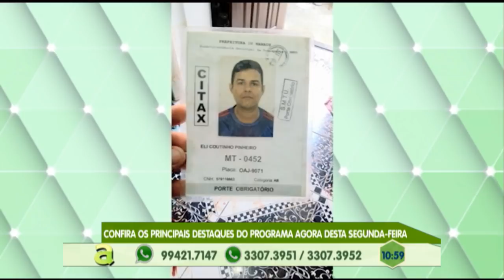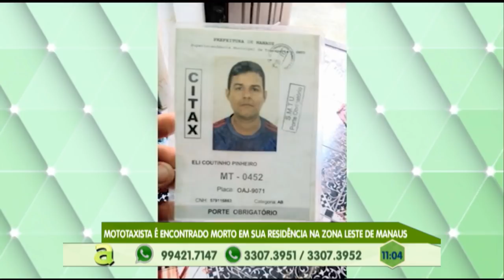Adolescente de 15 anos é estuprada e roubada após aceitar carona de desconhecido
01º BLOCO AGORA 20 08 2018 - Adolescente de 15 anos é estuprada e roubada após aceitar carona de desconhecido